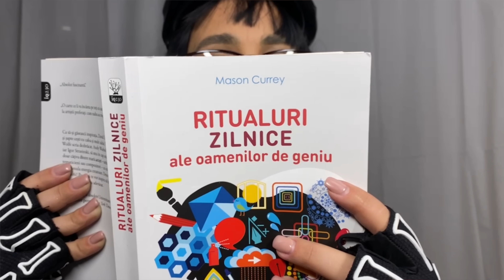Simina Stanciu - Madalina la vapoare ⛵ Aoleu, Aoleu Inima TIK-TOK I OFICIAL HIT PARODIE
Pentru ca v-a placut foarte mult melodia cantata de mine cu Madalina si ATV-ul, m-am hotarat sa mai vin cu una de data aceasta compusa de mine. O parodie veritabila. Daca va place, nu uitati s-o distribuiti si sa ma etichetati!

Muzica si Text : Simina Stanciu
Orchestratie si Mixaj : Georgian Soanca

Versuri:

Strofa
Madalina, fata hoata
Tu esti plina de dulceata
Cu ATV-ul te-ai plimbat da, da, da / Cu ATV-ul te-am plimbat da, da, da
Acum te-ai emancipat

Refren
MADALINA, MADALINA FATA MEA
VINO SA ITI PUP GURA
MADALINO, MADALINO DE CE FUGI
CA TE MANANC CU TOT CU FULGI

Strofa
Si o sa te duc la mare
Madalino, la vapoare
Sa te miri, sa te uimesti da, da, da
Cu mine sa te iubesti / Ca te-am dus la Costinesti

Booking & Management Simina Stanciu : 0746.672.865‬